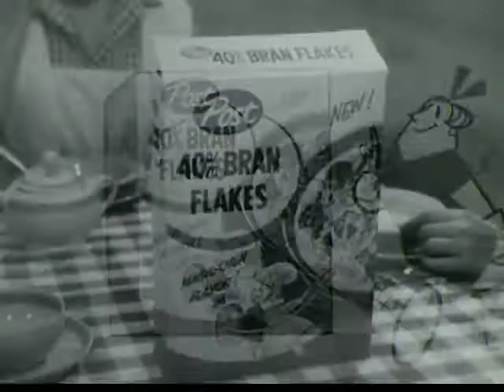Post 40% Bran Flakes animated commercial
An animation and live action commercial for Post 40% Bran Flakes cereal, from the 1950's.

Best poop cereal on the market.